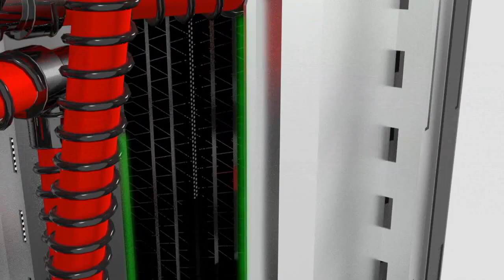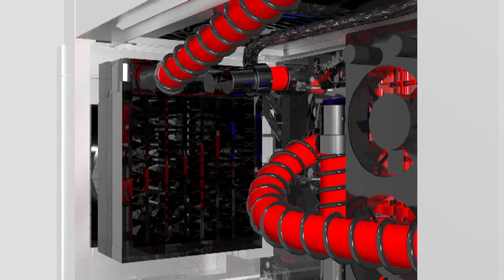Projet Tuning PC en 3D [Ep. 7]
Video 3D faite en aout 2010 , un aperçu de la tour tuning avec son futur watercooling